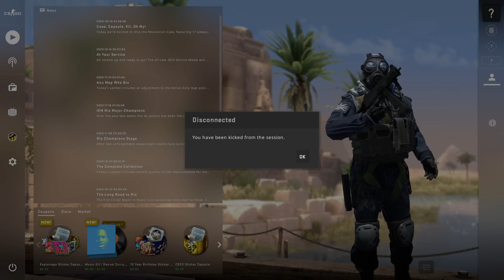The Best Game You're Not Playing: Counter Strike | ME King Khan Internet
The Best Game You're Not Playing: Counter Strike
In a world of free-to-play games and mobile titles, it's easy to forget the games that started it all. One such game is Counter Strike, a first-person shooter that has been around since the late 1990s. While it may not be the prettiest game around, it's still one of the most popular shooters, with a dedicated community of players.

Counter Strike is a unique game in the shooter genre, with a high focus on strategy and teamwork. Players have to work together to complete objectives, such as planting or defusing a bomb, or rescuing or protecting hostages. This makes for some intense and exciting matches, as players have to outwit and outshoot their opponents.

There's a reason why Counter Strike is one of the most popular games in the world. It's a fast-paced, tactical shooter that requires skill, teamwork, and quick reflexes. It's also a lot of fun.

Unfortunately, Counter Strike is also a bit of an acquired taste. It's not the kind of game that you can pick up and play without any prior experience. This can be a turn-off for some people, but it's also what makes Counter Strike so great.

If you're looking for a challenging, rewarding, and addicting game, then Counter Strike is the game for you. It's a tough game to master, but once you do, you'll be hooked for life.

The article discusses the popular game Counter Strike and how it is one of the best games out there. It is an FPS game that is easy to learn but difficult to master. The article recommends the game to those who are looking for something new to play.